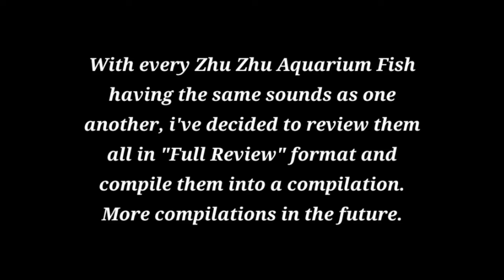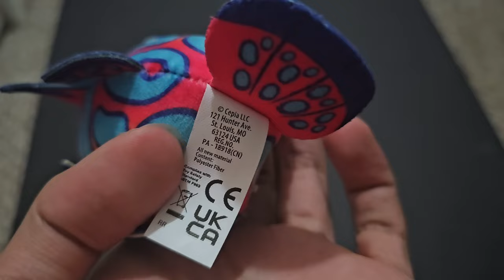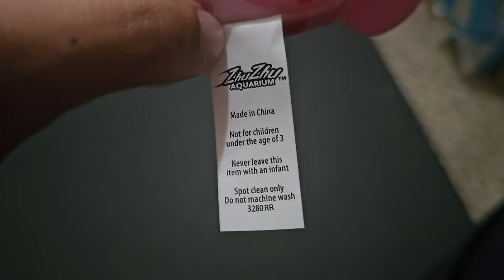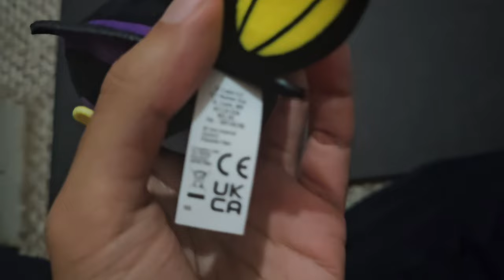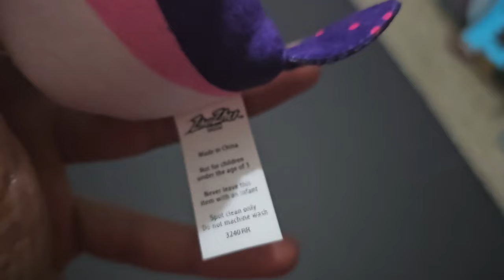Zhu Zhu Aquarium Fish Review and Demonstration Compilation (April 2024 by RyderRenegade)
With every Zhu Zhu Aquarium Fish having the same sounds as one another, i've decided to review them all in "Full Review" format and compile them into a compilation. More compilations in the future.

0:00 Intro

0:11 Butch the Shark
Name: Butch
Species: Great White Shark
Series: Zhu Zhu Aquarium "Wave 1"
Unit Model: 3280RR

3:38 Flip the Orca
Name: Flip
Species: Orca/Killer Whale
Unit Model: 3280RR

6:51 Finnegan the Clown Fish
Name: Finnegan
Species: Clown Fish
Unit Model: 3280RR

10:00 Talulla the Mandarin Fish
Name: Talulla
Species: Mandarin Fish
Unit Model: 3280RR

13:08 Lorelei the Narwhal
Name: Lorelei
Species: Narwhal
Unit Model: 3280RR

16:12 Wesley the Blue Tang
Name: Wesley
Species: Blue Tang/Surgeon Fish
Unit Model: 3280RR

19:24 Gracie the Blue Whale
Name: Gracie
Species: Blue Whale
Series: Zhu Zhu Aquarium "Wave 2"
Unit Model: 3240RR (ZhuZhu Fish tag Sample)

22:45 Peter the Dolphin
Name: Peter
Species: Dolphin